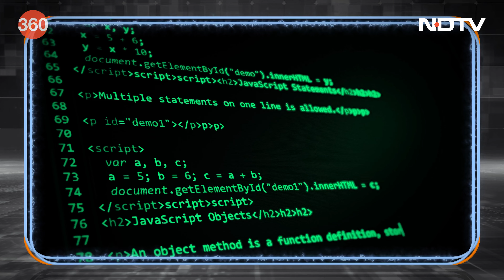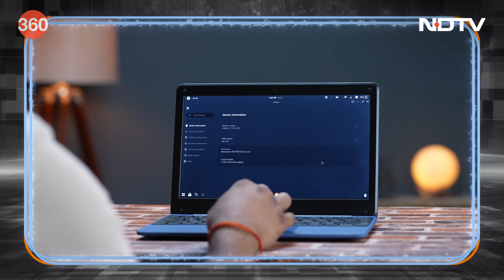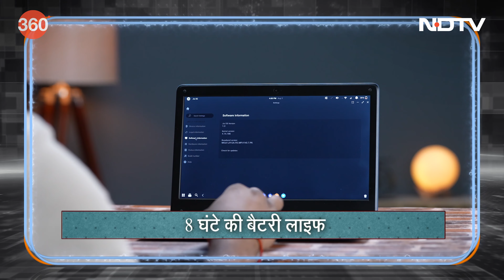New JioBook, Samsung का Smartphone Innovation, और बहुत कुछ | Gadgets 360 With Technical Guruji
सैमसंग (Samsung) के गैलेक्सी जेड फोल्ड 5 और फ्लिप 5 के लॉन्च के तुरंत बाद, हमने इन उपकरणों के साथ-साथ कंपनी के भविष्य के बारे में बात करने के लिए सैमसंग के उत्पाद और नवाचार के ईवीपी पैट्रिक चोमेट से मुलाकात की. रिलायंस की नई JioBook सामर्थ्य और कनेक्टिविटी का वादा करती है. लेकिन क्या वो लाखों भारतीयों को ऑनलाइन लाने के लिए आदर्श मशीन हो सकती है? साथ ही, अधिक समाचार अपडेट और मज़ेदार तथ्य।